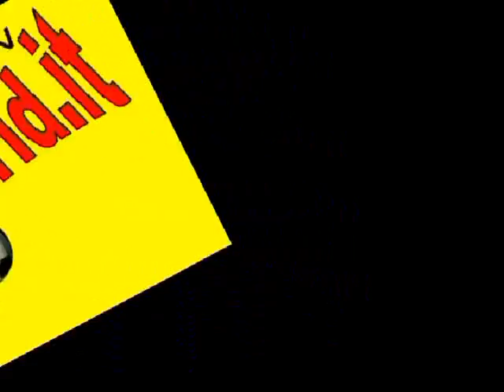17/11/13 Toniolo - Vimercatese Oreno . . . Under 21 . . . futsal / calcio a 5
17/11/13 Toniolo - Vimercatese Oreno . . .  Under 21 . . .  futsal / calcio a 5